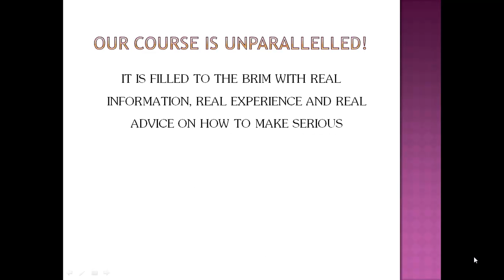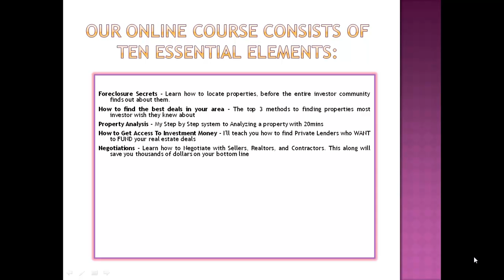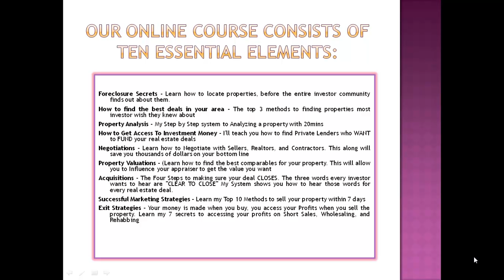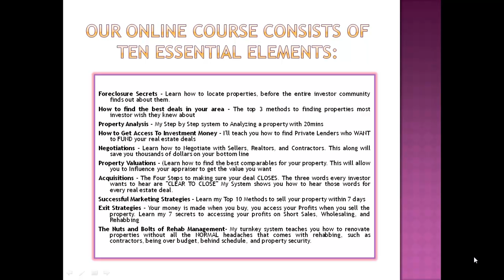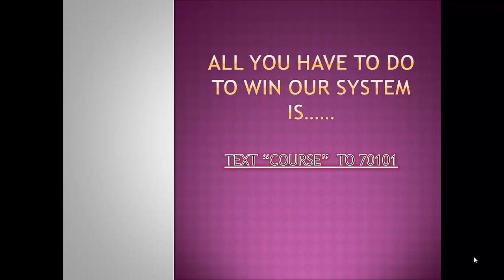Get K. Kirkman's Free Real Estate Course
K. Kirkman gives away His Real Wealth Creation System.  The BEST REAL ESTATE COURSE on buying foreclosures